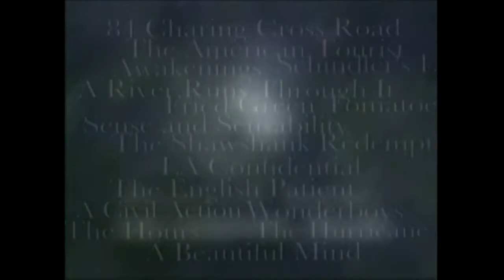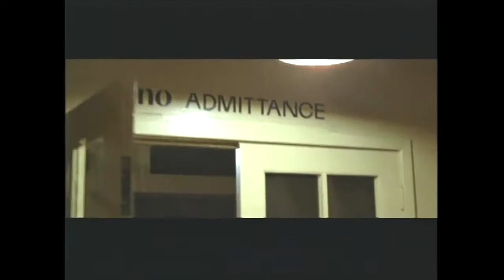16th-Annual USC Libraries Scripter Awards (2004)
At the 16th-annual USC Libraries Scripter Awards, held in Doheny Memorial Library on February 15, 2004, the writers and adapters of "Seabiscuit" and "Mystic River" tied for the award. "Seabiscuit" was adapted by Gary Ross from the nonfiction work "Seabiscuit: An American Legend" by Laura Hillenbrand and "Mystic River" was adapted from the novel of the same name by Dennis Lehane.

The other nominees were the writers of "Cold Mountain," "The Return of the King," and "Master and Commander."